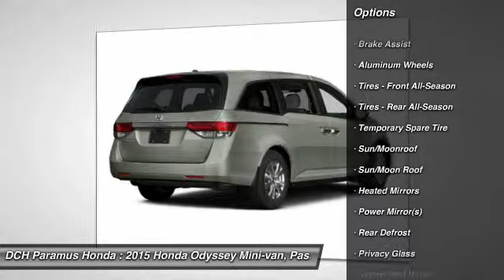2015 Honda Odyssey PH54444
2015 HONDA ODYSSEY Paramus, NJ
Stock# PH54444

BACK-UP CAMERA, BLIND SPOT MONITOR, BLUETOOTH, MOONROOF, MP3 Player, CHILD LOCKS, 3RD ROW SEAT, KEYLESS ENTRY, 28 MPG Highway, SAT RADIO, POWER LIFTGATE, ALLOY WHEELS! The Honda Odyssey has a wide, low stance with a modern aerodynamic feel. Its fresh, angled lines, combined with updates to its front end, grille, and rear taillights result in a bold design. Take into consideration its great records for reliability and safety combined with fact that it is enjoyable and comfortable to drive, and this is one vehicle should not be missed. Depending on the trim level you select, it can seat up to 7 or 8 passengers. The third row seats are split, and each seat can fold flat into the floor. The outside seats in the second row can slide towards the walls, so that three child safety seats can fit next to one another. The Multi-Function 2nd-Row Center Seat, on EX trims and above, can either fold forward to become a center console or slide forward 5.5 inches to enable a child seat to be closer to the driver and front passenger. For extra cargo space, one or all of the second row seats can be removed as well. Powering the Odyssey is a 3.5L V6 engine, with 248 hp, which gets an EPA estimated 19 MPG City and 28 MPG hwy. The base Odyssey, comes standard with such items as a rearview camera, an AM FM CD Radio with 7 speakers and a color 8-inch interface screen, Bluetooth connectivity, and power front seats. Higher trims come with features like power sliding doors, LaneWatch camera system, navigation, 3-zone climate control, leather, and a power lift tailgate. The top-of-the-line Touring Elite trim gives you things like the amazing Honda DVD Ultrawide Rear Entertainment System, and a premium 12 speaker sound system with surround sound. The Touring Elite also gives you the convenience of the innovative HondaVac, which is a vacuum cleaner integrated with the car to help fight day-to-day messes.